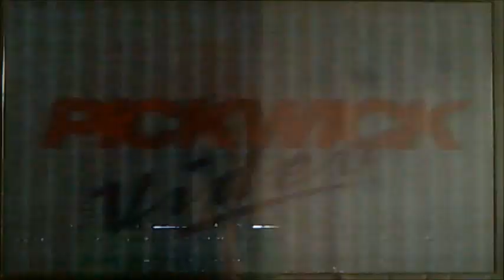Pickwick Video Logo from Early 1992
This is the Pickwick Video Logo from Early 1992 and it's the 2nd One by the Way.

Taken from Canned Carrott and other VHS Releases.